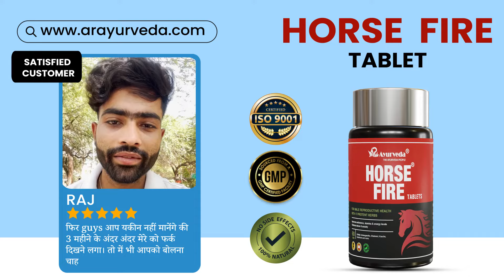Horse Fire Tablet ऊर्जा स्तर बढ़ाने के लिए एक शक्तिशाली पूरक है।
𝐇𝐨𝐫𝐬𝐞 𝐅𝐢𝐫𝐞 𝐓𝐚𝐛𝐥𝐞𝐭 के ग्राहक जिसका नाम राज  है। थकान की वजह से उसका एनर्जी लेवल धीरे धीरे कम हो गया। इसी वजह से उसके दोस्त ने उसको suggest किया 𝐇𝐨𝐫𝐬𝐞 𝐅𝐢𝐫𝐞 𝐓𝐚𝐛𝐥𝐞𝐭 यूज़ करने को। उसको 3 महीने के अंदर अंदर फर्क दिखने लगा ओर उसका एनर्जी लेवल बढ़ गया। और आज रिव्यु देकर दूसरे लोगों की मदद कर रहे है।

17 बेहतरीन जड़ीबूटियों के मिश्रण से बना 𝐇𝐨𝐫𝐬𝐞 𝐅𝐢𝐫𝐞 𝐓𝐚𝐛𝐥𝐞𝐭 पुरुष यौन कमजोरी को जड़ से मिटाने व पार्ट में कड़कपन, टाइमिंग और शरीर में एनर्जी बढ़ाने का भरोसेमंद आयुर्वेदिक दवा है। इसमें कोई भी रासायनिक तत्व शामिल नहीं है यह पूरी तरह से नेचुरल और सेवन के लिए सुरक्षित हैं।

▶️ ऑर्डर करें और टेस्टोस्टेरोन हॉर्मोन बढ़ाकर पाए पुरुष यौन कमजोरी से छुटकारा ◀️

𝐁𝐞𝐧𝐞𝐟𝐢𝐭𝐬 𝐨𝐟 𝐇𝐨𝐫𝐬𝐞 𝐅𝐢𝐫𝐞 𝐓𝐚𝐛𝐥𝐞𝐭:

1: टेस्टोस्टेरोन बढ़ाने में मदद करता है।
2: जोश व उत्तेजना बढ़ाने में मदद करता है।
3: टाइमिंग और आत्मविश्वाश बढ़ाने में मदद करता है।
4: लिंग में हार्ड इरेक्शन बढ़ाने में मदद करता है जिससे प्रदर्शन लम्बा चलता है।

𝐀𝐯𝐚𝐢𝐥𝐚𝐛𝐥𝐞 𝐎𝐧 𝐅𝐥𝐢𝐩𝐤𝐚𝐫𝐭

𝐏𝐫𝐞𝐬𝐬 𝐘𝐨𝐮𝐫 𝐋𝐨𝐯𝐞 𝐛𝐲 𝐝𝐨 𝐭𝐡𝐢𝐬